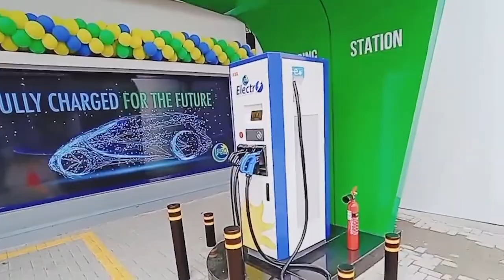Timepass - Malik Amin Aslam to speak at Leaders Summit on Climate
Timepass LeadersClimateSummit​